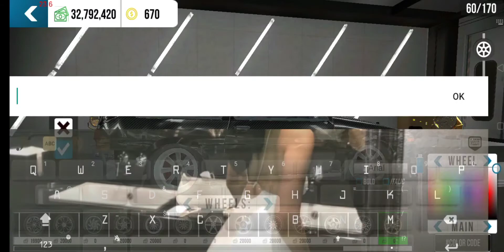How to customize a full carbon body ae86 | Car Parking Multiplayer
So I was looking for good cars at world sale and saw this sick full carbon body ae86. And I bought it and customize it by my own design.

JAP MEDIA vlogs # 4